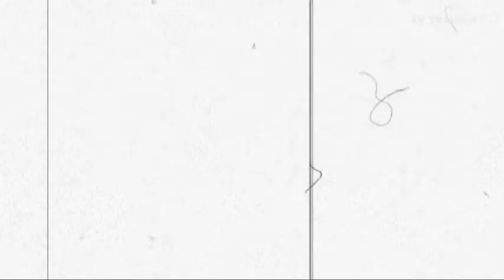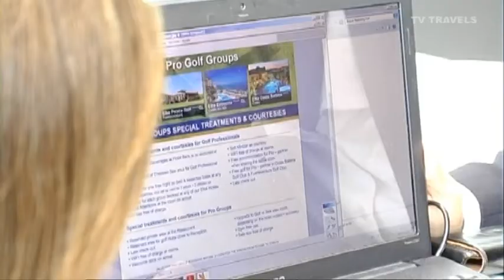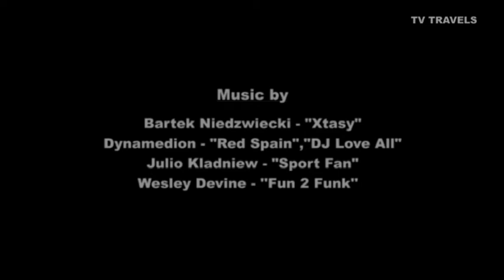TV TRAVELS - ITB 2011 - INTERVIEW - SPAIN (REGION of MURCIA)